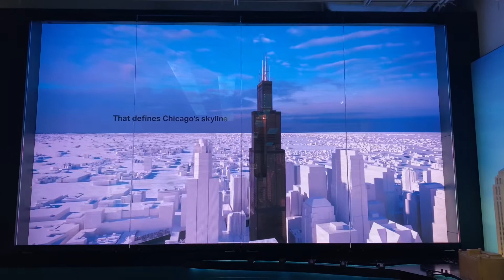U.S.A. ; Chicago, IL 60606, Skydeck Chicago (Video ONLY) [2022/02/27(Sun)] part 1